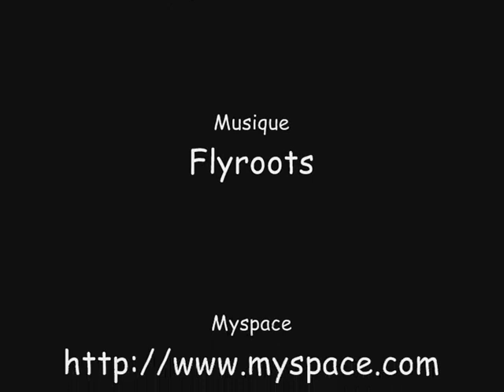Flyroots Didgeridoo "Monkey"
Clip vidéo